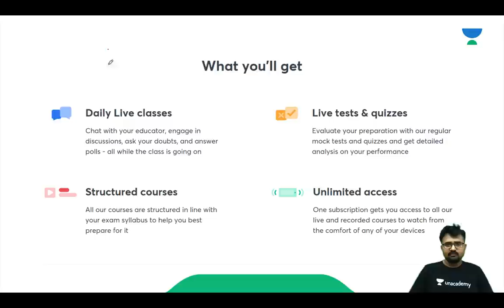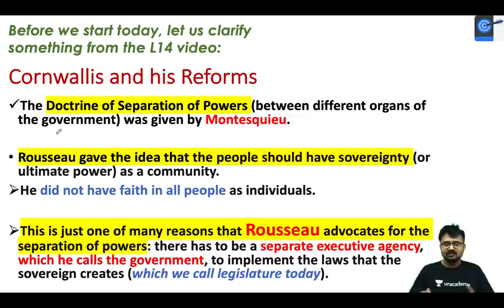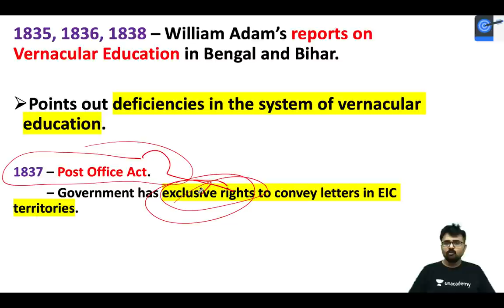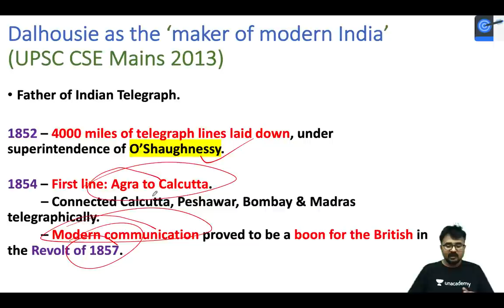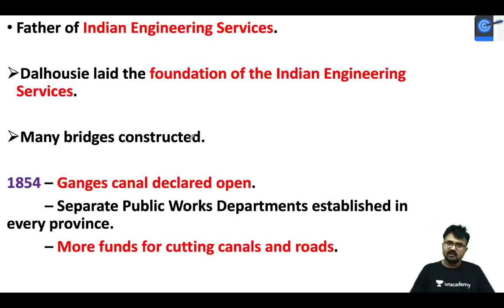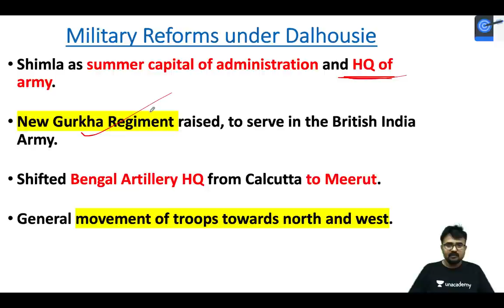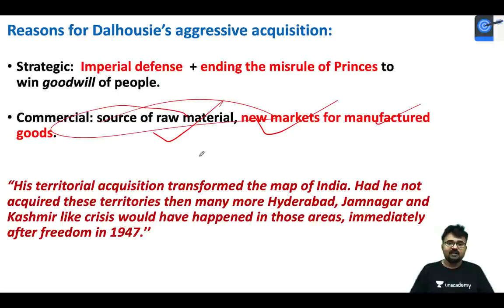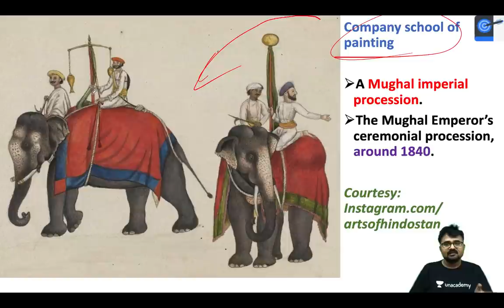L16: Dalhousie l Charter Act 1853 l Modern Indian History | UPSC CSE 2021 l Dr. Mahipal Rathore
This lesson starts with a discussion on Modern Indian History - L16: Governor Generals Metcalfe, Dalhousie and his initiatives, Charter Act 1853 - for UPSC CSE by MahipalSir . It is very important for the UPSC CSE/IAS 2021 preparation.

Unacademy Subscription Benefits:

1. Learn from your favourite teacher
2. Dedicated DOUBT sessions
3. One Subscription, Unlimited Access
4. Real-time interaction with Teachers
5. You can ask doubts in a live class
6. Limited students
7. Download the videos & watch offline